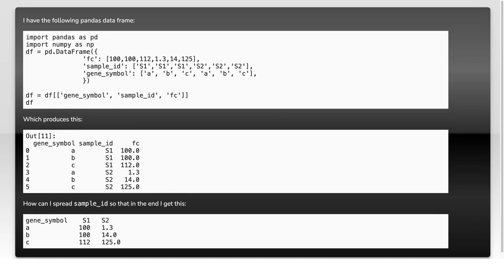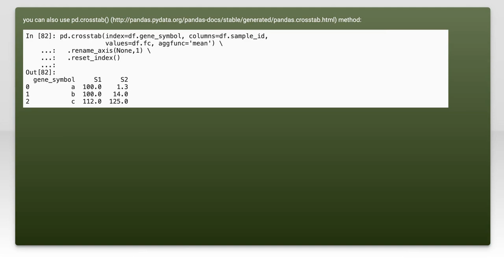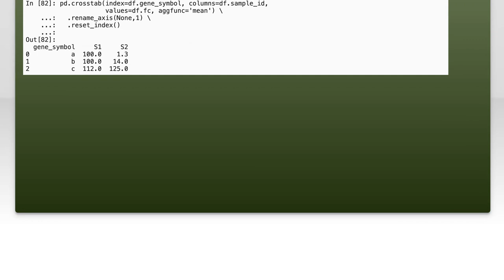How to Spread a Column in a Pandas DataFrame: Step-by-Step Guide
In this video, we’ll explore the powerful capabilities of the Pandas library in Python, specifically focusing on how to spread a column in a DataFrame. Whether you're working with nested data or need to transform your dataset for better analysis, this step-by-step guide will walk you through the process. Join us as we break down the techniques and best practices to efficiently manipulate your data and enhance your data analysis skills!

Today's Topic: How to Spread a Column in a Pandas DataFrame: Step-by-Step Guide

Related to: pandas, dataframe, spreadacolumn, datamanipulation, python, dataanalysis, step-by-stepguide,